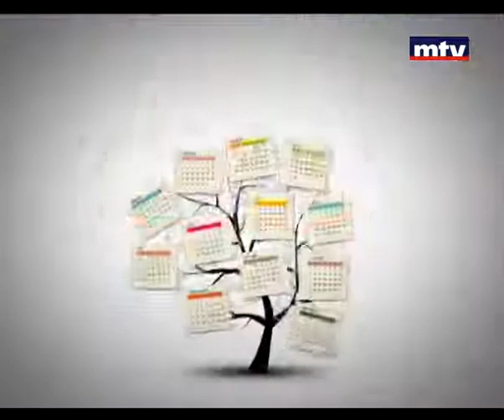Bloc Note - Josiane Tarabay 28 May 2013